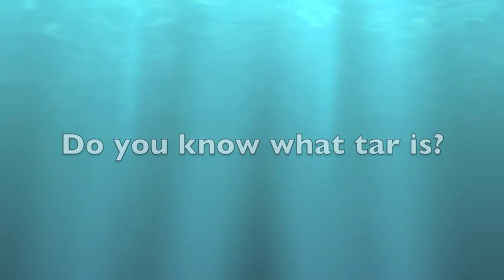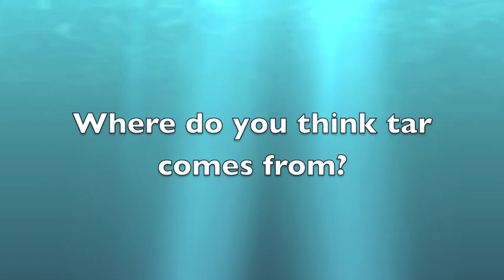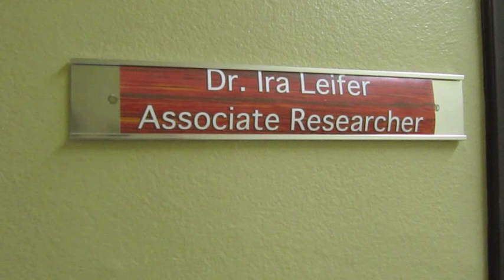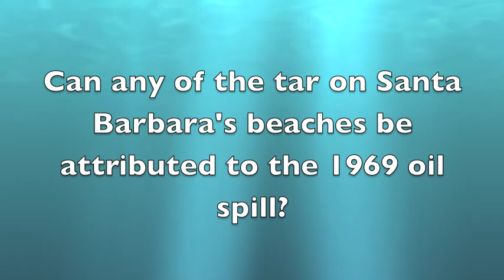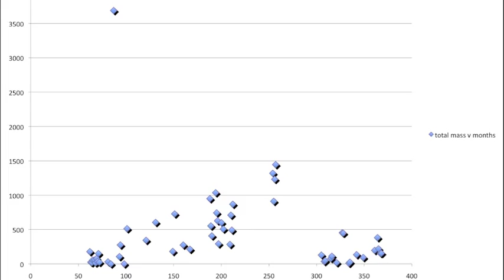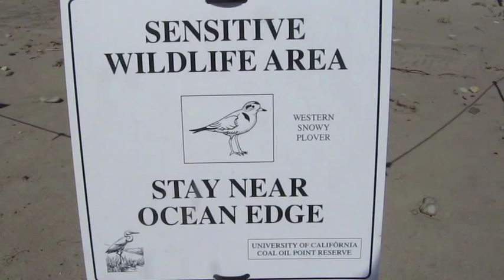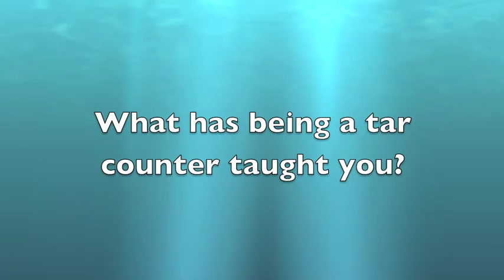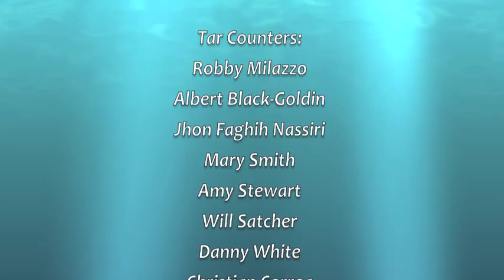A Sticky Situation: Santa Barbara's Natural Tar Phenomenon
Join in the journey of discovering the mystery behind all that oil on the beach.  UC Santa Barbara student Rachel Frazin leads an environmental research project about the presence of tar on Santa Barbara's beaches.